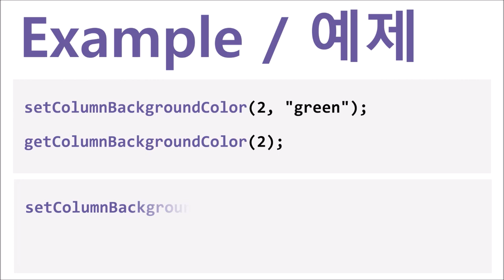GridView - setColumnBackgroundColor() & getColumnBackgroundColor() | WebSquare5 - Quick Guide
00:00 Introduction
00:07 Goal
00:15 Usage
00:28 DEMO
00:51 End of DEMO

Set and get the background color of a specified column.

Related APIs
   setColumnBackgroundColor()
   getColumnBackgroundColor()